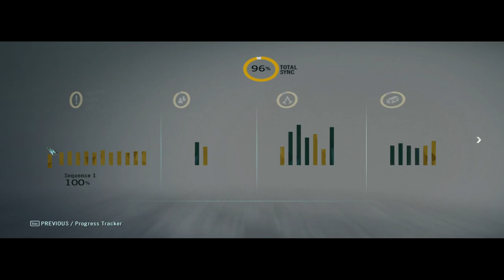KIB*SZOTT ZÁSZLÓGYŰJTÉS Assassin's Creed® Unity 100% végigjátszás #89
Belekezdtem újra a zászlógyűjtésbe, de a sok bug, akadozás és a kameracsúszás akadályozza a sikert, így új kincseket nyitottam és megmentettem egy embert.